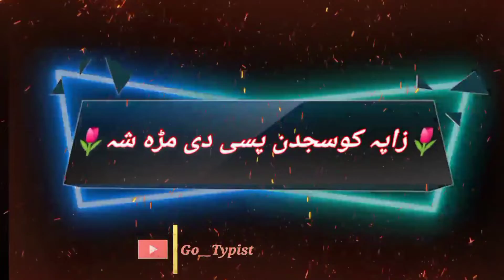Pigoloo khar dee | Pashto poetry | pashto black screen status | go__typist.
. . . . . 👉✔ Comments👈